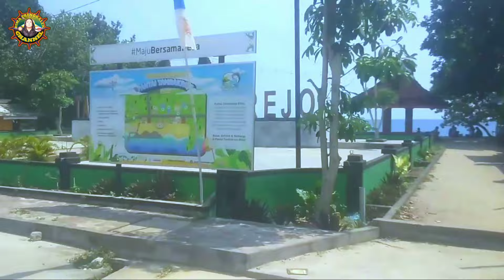SUASANA PERJALANAN ‼️ MENUJU PANTAI TAMBAK REJO KOTA BLITAR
Assalamualaikum guys video kali ini tentang perjalanan kami menuju pantai tambak Rejo kota Blitar, disini kami mengajak anda menikmati suasana perjalanan menuju pantai tambak Rejo Blitar..
ok guys mari kita simak videonya sampai selesai..